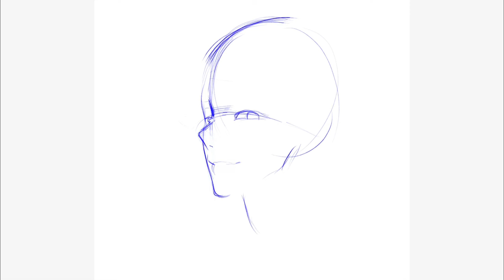DIGITAL PAINTING TIMELAPSE // 𝗞𝗮𝗺𝗶𝘀𝗮𝘁𝗼 𝗔𝘆𝗮𝘁𝗼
・❥・Commissions are TEMPORARILY CLOSED・❥・
Info + Form: